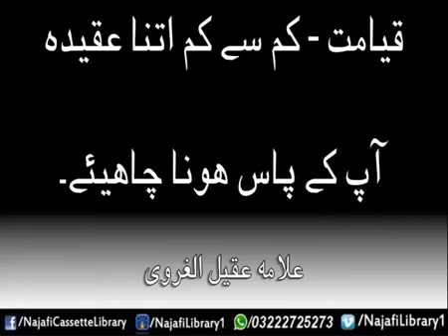Qayamat, kam az kam yeh aqeeda aap kay pass hona chahiye - Ayatollah Aqeel ul Gharavi